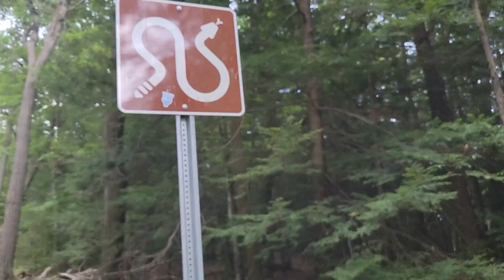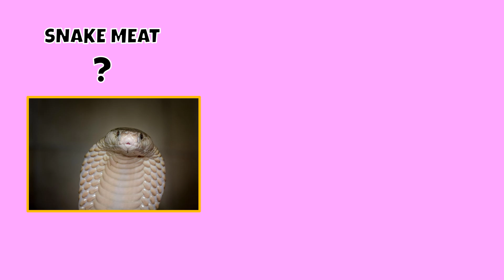What does snake taste like? Chicken?! 🍗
What does snake taste like chicken? Find out how to make snake taste like chicken! Learn to proper snake cooking methods. Cooking outdoors is the best way to cook snake. How do you clean a snake? What part do you use? I this video will be focusing on snake skin. Do you grill snake, fry it or boil it? Snake contains many small bones, no worry cooking made easy with this method. What does snake taste like! Awesome!